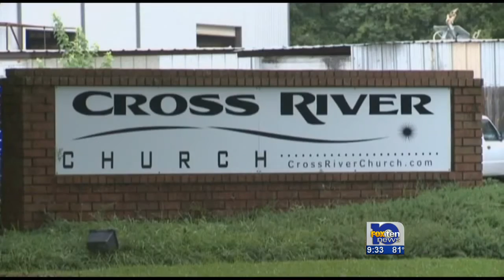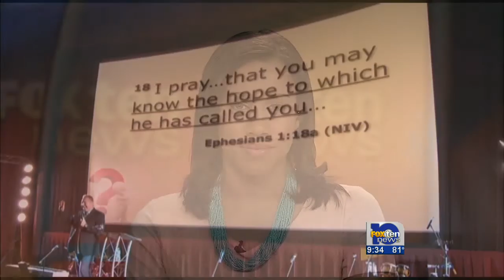Fire moves church to movie theater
On July 4 Cross River Church off Zeigler Boulevard caught fire, forcing the congregation to seek another place to hold service. For two Sundays, it met at Dayspring Baptist Church. That was until Pastor Joey struck a deal with the manager of the Wynnsong Sixteen Cinemas.